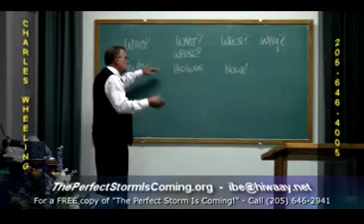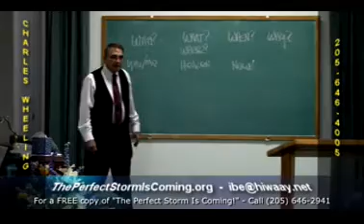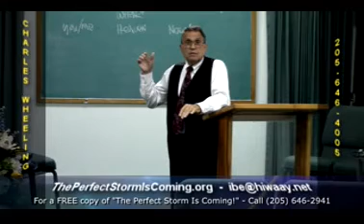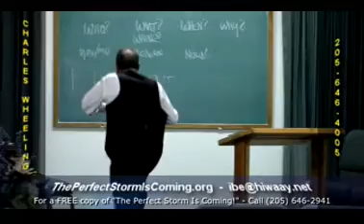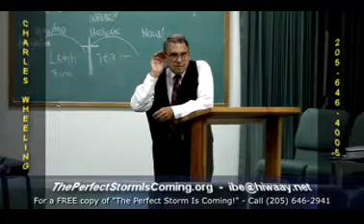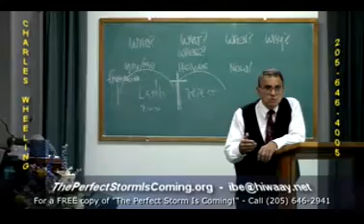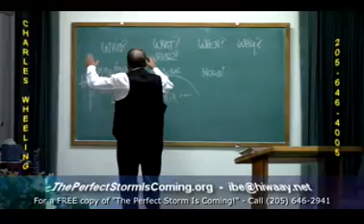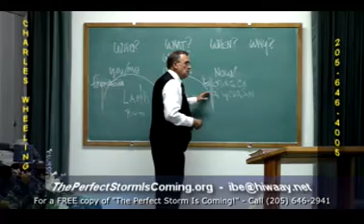Look and Live! - July 22, 2017